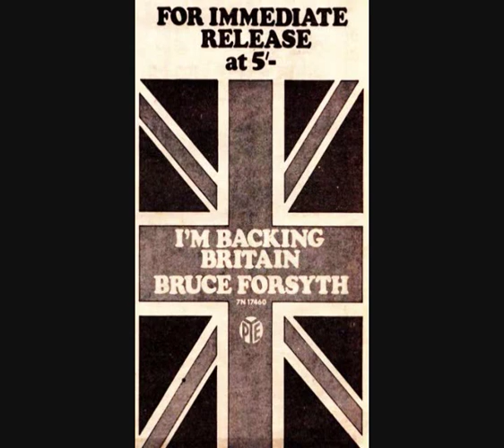BRUCE FORSYTH - I'm Backing Britain - 1968 45rpm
A cheery reminder when foreign imports were a distant threat. Buy Brucie. Buy British!!